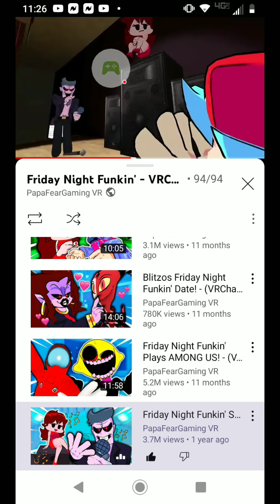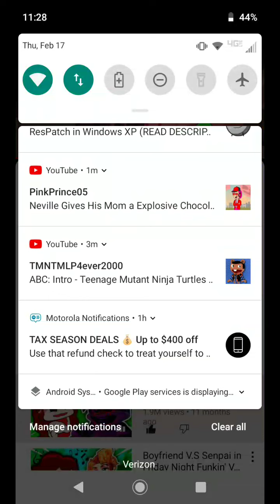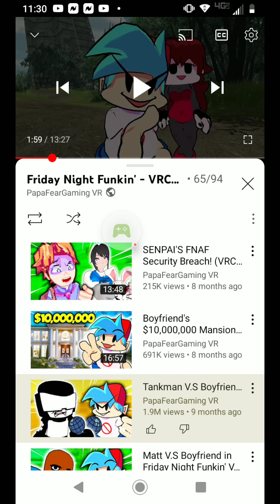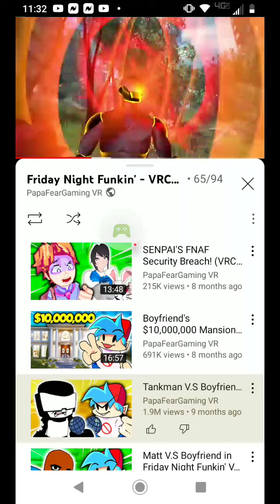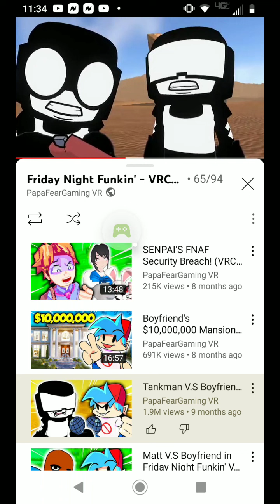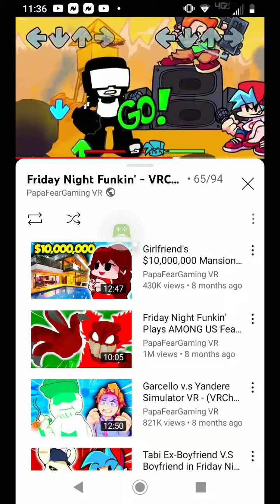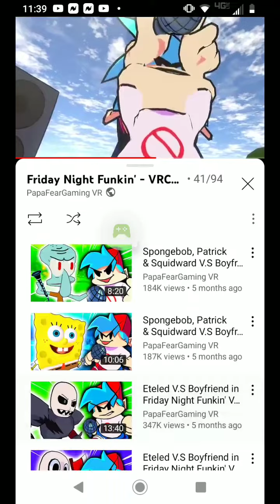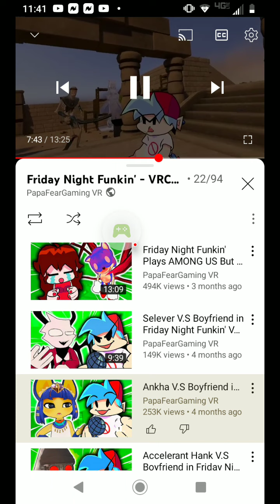100 Years - Life Simulator - 2022-02-17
100 Years - Life Simulator